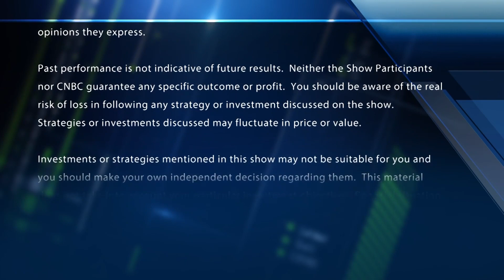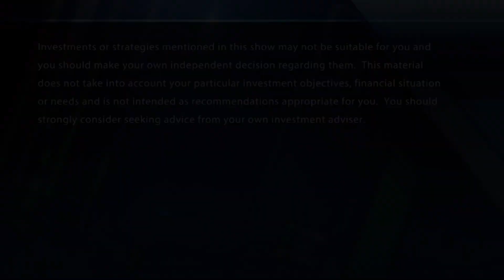Global overhang on market is real, says Sand Hill Global CIO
CNBC's 'Fast Money Halftime Reports" discuss markets ahead of the G-20 meeting. The team is joined by Sarat Sethi of Douglas C. Lane & Associates and Brenda Vingiello of Sand Hill Global Advisors.